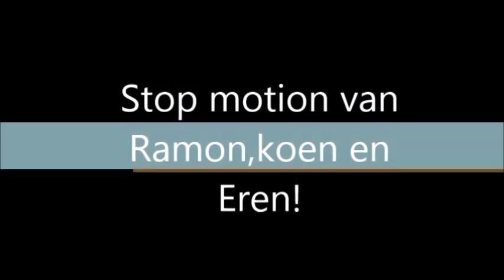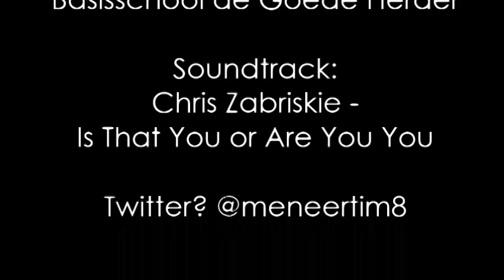Stop Motion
De stop motion films van groep 8A! Wat hebben ze er hard voor gewerkt. Met resultaat!